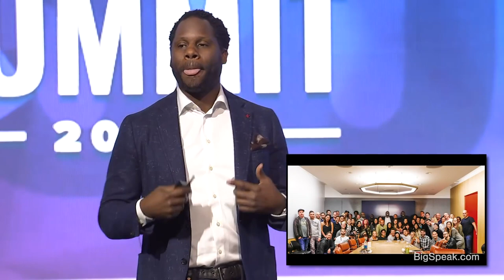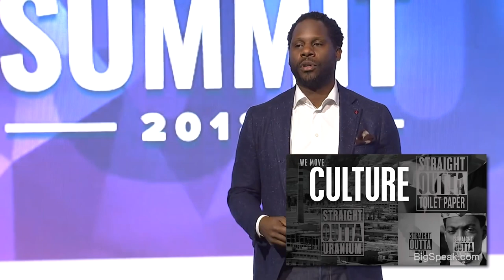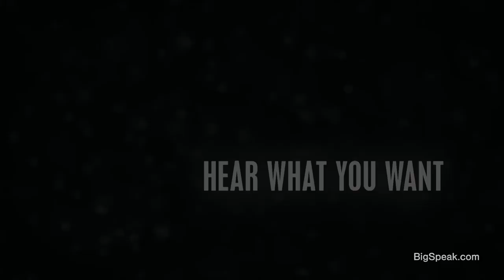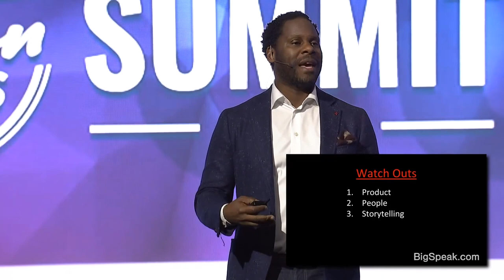Omar Johnson - People-Diversity, Product, Storytelling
Omar Johnson is a marketing and branding keynote speaker, entrepreneur, former CMO at Beats by Dre, and former VP Marketing at Apple. At Beats Electronics, Johnson was responsible for brand development, advertising, retail experience, entertainment / sports marketing, and digital marketing for all global brand marketing and advertising efforts. Adweek named Johnson a “Brand Genius” in 2013.

Under Johnson’s tenure, Beats grew from $180 million to a $1.1 billion dollar global icon and category leader, becoming the #1 premium headphone in North America, UK, France, Germany, South Korea and Singapore.